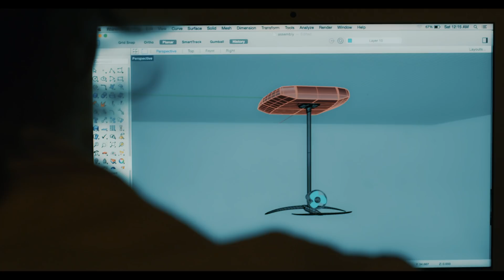Behind The Lift eFoil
Nick Leason, founder of Lift Foils, talks about the process and passion behind creating the Lift electric hydrofoil surfboard, and what sets Lift's eFoil apart from other experiences on the market.